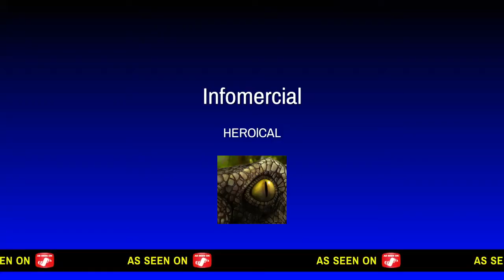Assassin's Creed Origins. Finding and solving Burning Bush Papyrus Memphis.